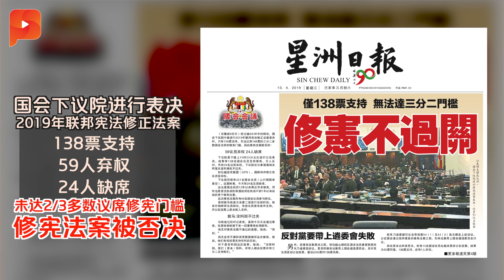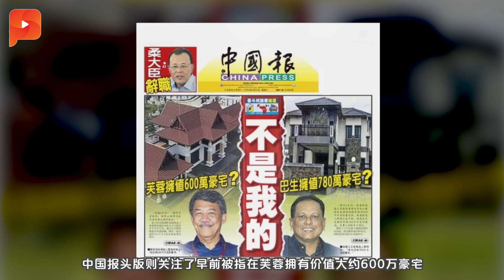都爆出拥百万豪宅·晏斗朝野候选人都回应了 | 晨报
晏斗补选进入倒数阶段，继国阵候选人莫哈末哈山被爆出在芙蓉拥有豪宅后，希盟候选人斯特兰也中招，被指.